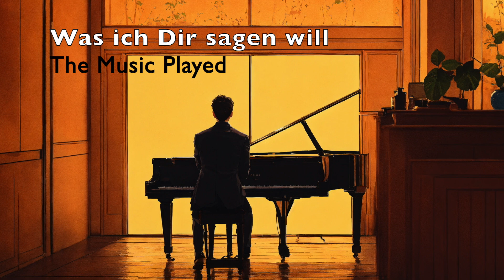Was ich Dir sagen will - The Music Played - Udo Jürgens - Keyboard Version - Text / Lyrics 👇🏻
Interpreted by Hanna on Yamaha psr-SX900.
Komponiert von Udo Jürgens 1967, Text von Joachim Fuchsberger.
Songtext:
„Was ich dir sagen will, fällt mir so schwer
Das Blatt Papier vor mir bleibt weiß und leer
Ich find′ die Worte nicht, doch glaube mir
Was ich dir sagen will, sagt mein Klavier
Was ich dir sagen will, wenn wir uns seh'n
Ich kann nur stumm an dir vorübergeh′n
Ich dreh' mich nach dir um und denke mir
Was man nicht sagen kann, weil man allein nur fühlt
Wie eine Brandung, die den Fels umspült
Die dich erfaßt und mit sich in die Tiefe reißt
Ich kann es fühlen, doch nicht sagen, wie es heißt
Was ich dir sagen will, bist du bei mir
Ist so unsagbar viel, doch glaube mir
Wenn du mich nicht verstehst, versprech’ ich dir
(Fuchsberger/Jürgens 1967)

Lyrics by Matt Monro:
„An angry silence lay where love had been
And in your eyes a look I'd never seen
If I had found the words you might have stayed
But as I turned to speak, the music played
As lovers danced their way around the floor
I sat and watched you walk towards the door
I heard a friend of yours suggest you stayed
And as you took his hand, the music played
Across the darkened room the fatal signs I saw
You'd been something more than friends before
While I was hurting you by clinging to my pride
He had been waiting, and I drove him to your side
I couldn't say the things I should have said
Refused to let my heart control my head
But I was made to see the price I paid
And as he held you close, the music played
And as I lost your love, the music played.“
(Matt Monro"